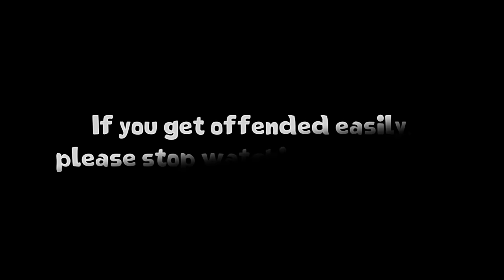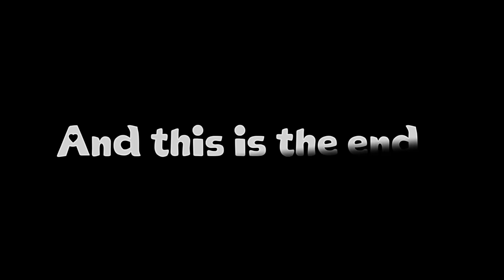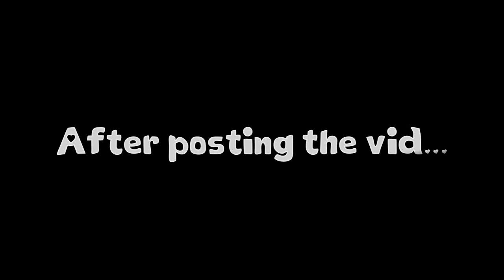~ || Types Of Gachatubers || Gacha Club || iCherry || ~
~Welcome to le description~
Hello iCherries :)
I don't know what to say lol

Next video upload will be Goblit of fiyah...

So please chill... Or else...

Whoever keeps spamming "Goblet of fire" I will kindly
break your spine ^^ /j